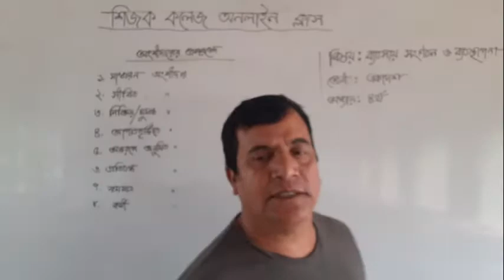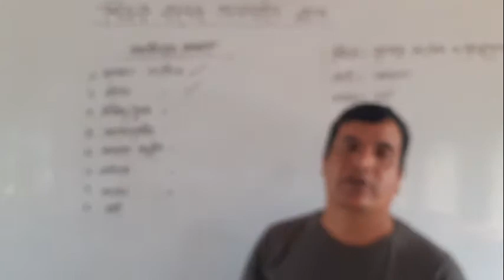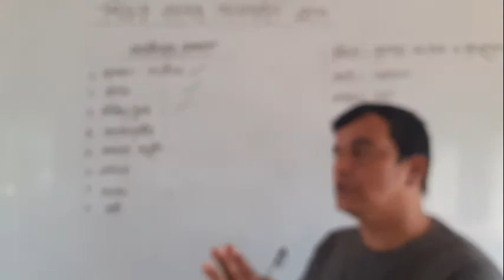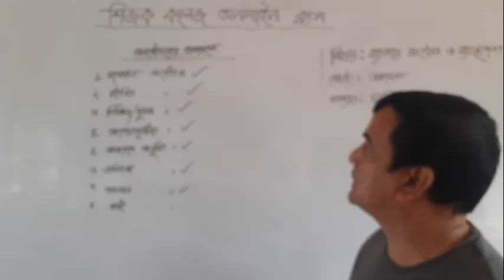ব্যবসায় সংগঠন ও ব্যবস্থাপনা